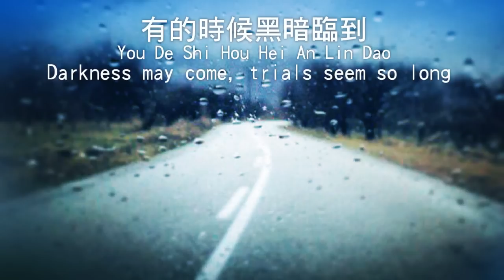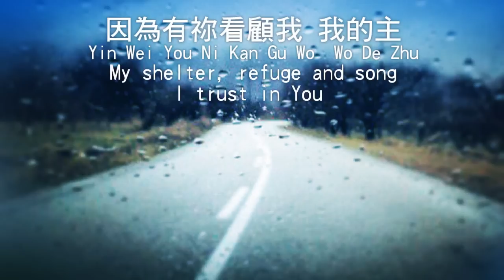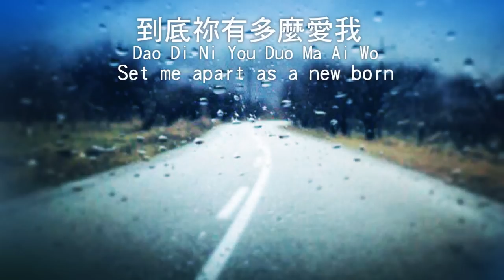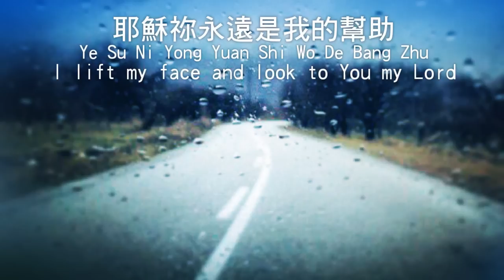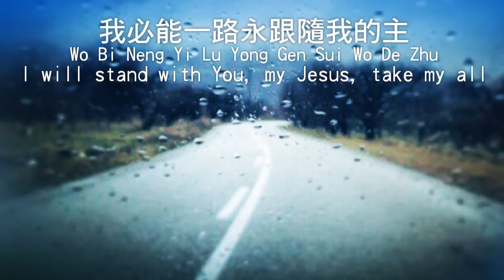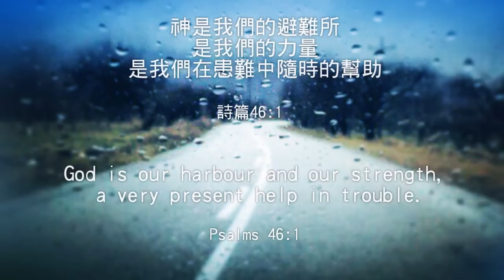CHC-永遠看顧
曲名:永遠看顧Although Thousand Collapse
演唱:CHC
我從來不曾懷疑過
Wo Cong Lai Bu Ceng Huai Yi Guo
Mercies that rise with the new morn

到底祢有多麼愛我
Dao Di Ni You Duo Ma Ai Wo
Set me apart as a new born

我生命裡的每一分鐘
Wo Sheng Ming Li De Mei Yi Fen Zhong
Each moment I live, by faith I believe

都有祢看顧著我
Dou You Ni Kan Gu Zhao Wo
With You I'm never alone

有的時候黑暗臨到
You De Shi Hou Hei An Lin Dao
Darkness may come, trials seem so long

有的時候巨浪狂風
You De Shi Hou Ju Lang Kuang Feng
You are the light I depend on

我心依然滿有平安
Wo Xin Yi Ran Man You Ping An
Through valleys and storms, Your word keeps me strong

因為有祢看顧我 我的主
Yin Wei You Ni Kan Gu Wo  Wo De Zhu
My shelter, refuge and song

不管前面道路有多困苦
Bu Guan Qian Mian Dao Lu You Duo Kun Ku
Everyday I live ,I know You are my God

耶穌祢永遠是我的幫助
Ye Su Ni Yong Yuan Shi Wo De Bang Zhu
I lift my face and look to You my Lord

只要有祢在我生命中永遠看顧
Zhi Yao You Ni Zai Wo Sheng Ming Zhong Yong Yuan Kan Gu
Even when the mountains tremble, and a thousand fall

我必能一路永跟隨我的主
Wo Bi Neng Yi Lu Yong Gen Sui Wo De Zhu
I will stand with You, my Jesus, take my all

神是我們的避難所，是我們的力量，是我們在患難中隨時的幫助
Psalms詩篇46:1
God is our harbour and our strength, a very present help in trouble.
影片製作:Priscilla